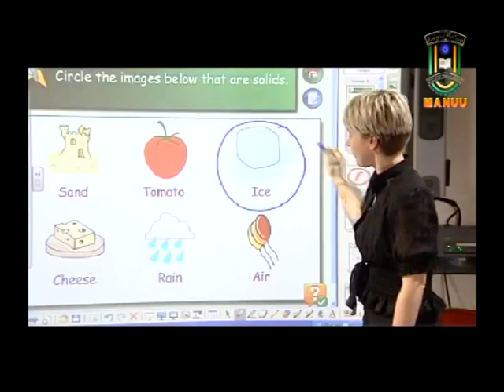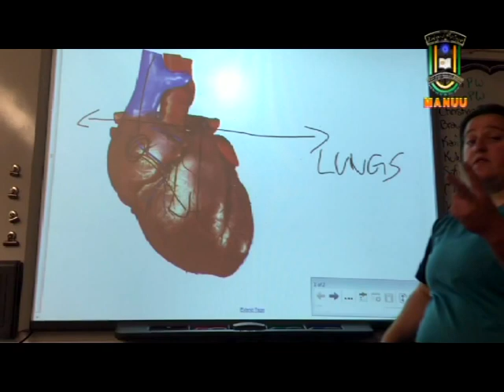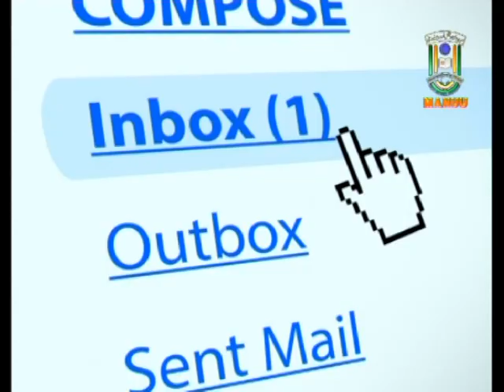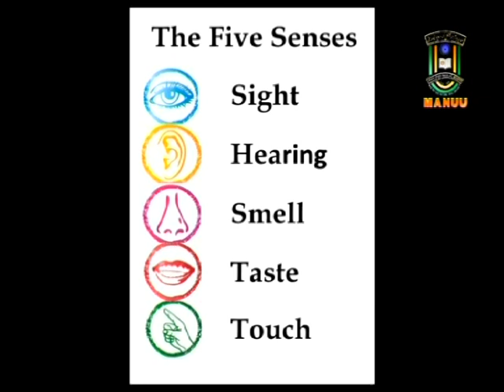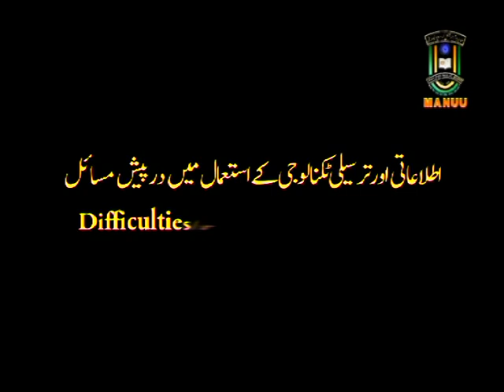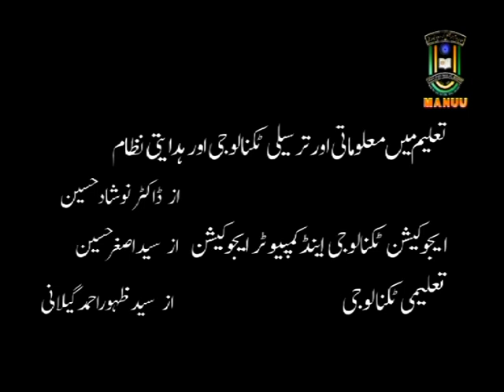IMC, MANUU_Information & Communication Technology in Education_B.Ed_1st Year